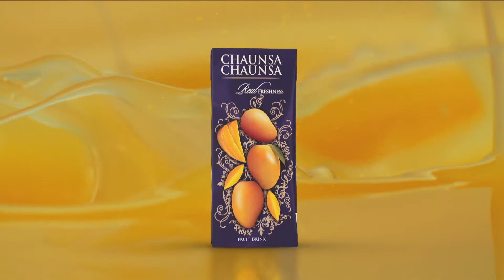Chaunsa Juice TVC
Executive Producer : Haris Qadeer
Director : Shwetabh Verma
DOP : Warapass Rangsiyawat